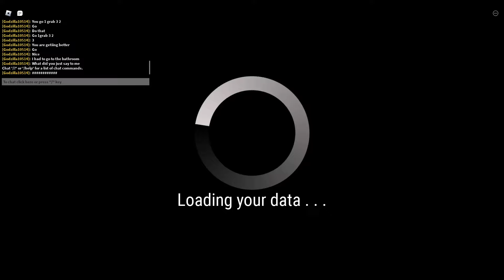Kaidan is Here! Project Kaiju 4.0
People who buy memberships will be getting exclusive, large, actually edited content!